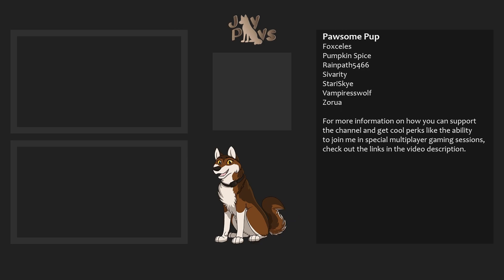The Lost Summer | WolfQuest Wayfinders: Pigeon's Quest #11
Summer draws to a close, and Pigeon makes one final attempt at her skull searching...

WolfQuest has once again released a new public beta for an update centered on skulls, antlers, and stray dogs!  Now, numerous skulls and antlers can be found scattered around the map, and the stray dogs of Lost River have gotten a brand new set of looks to compliment their old ones!  Pigeon, daughter of Tempest, has set out into the land of Lost River to explore and most importantly, hoard the new collectables!